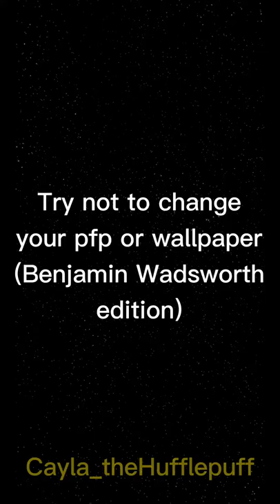Try not to change your pfp or wallpaper (Benjamin Wadsworth edition)